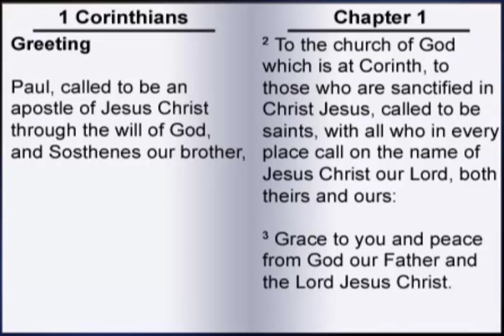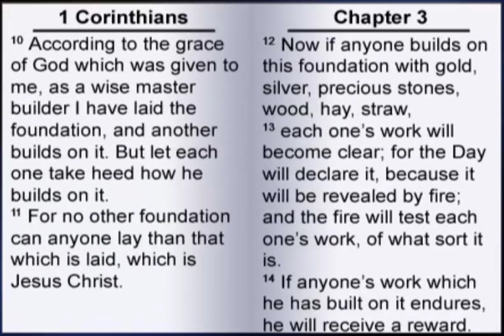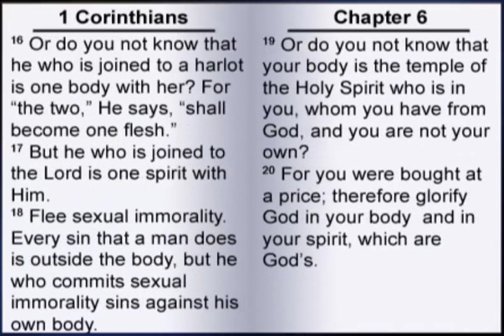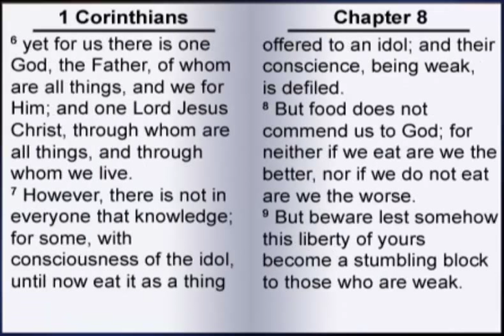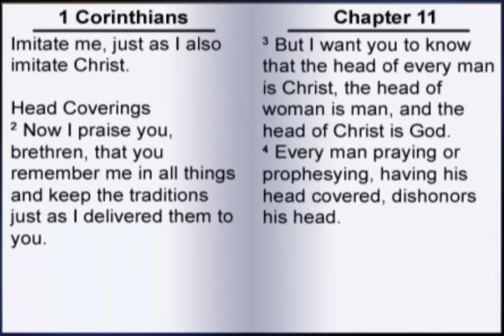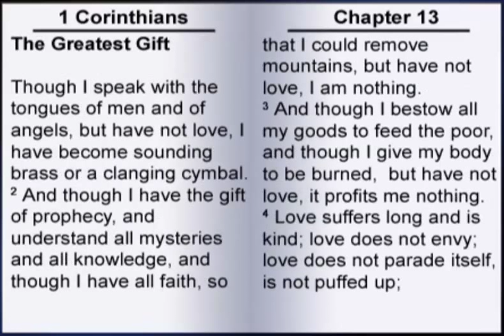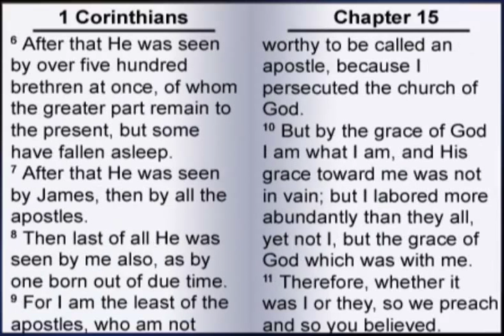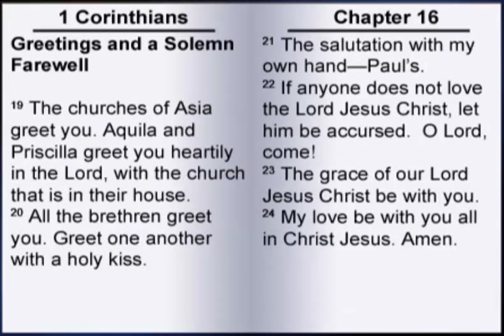Paul's First Letter to the Corinthians